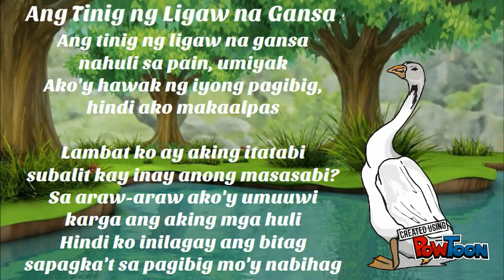Ang Tinig ng Ligaw na Gansa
Please ask my permission first or at least credit my channel before using this. I hope this will help Grade-10 or incoming grade 10 students. 😊

Kahulugan:
Ang tulang ito ay naglalahad tungkol sa pag-ibig ng isang mang-gagansa o nanghuhuli ng gansa na karaniwang pangkabuhayan sa Egypt. Nilalahad nito ng minsan siyang nanghuhuli ng gansa ay may nakita syang dalaga na agad na nakabighani sa kanya. Imbis na ilatag nya ang pain upang mahuli ang gansa ay sya ang nahulog sa bitag. Sa bitag ng pag-ibig